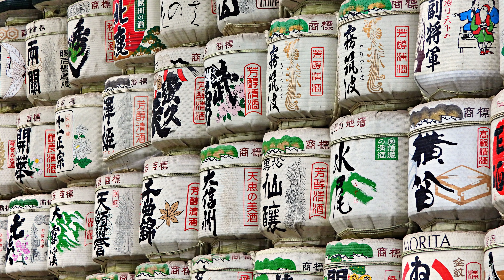Why you should STILL buy the Nikon P1000 in 2025 (if you can find it)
**update of an update, the only thing that happened in 2024 was the potential retirement of the P1000. What are the chance we get somthing new this year?

*update, no sense in making a new video when everything a year later still applies, did I just update the title? Absolutely*

The nikonp1000 released nearly 7 Years ago in September of 2018. An upgrade over it’s the predecessor the P900 it firmly cemented itself as the king of the ultrazoom bridge cameras

In 202 not a lot has changed and while the some of the functionality could use some love, the Nikon P1000 still outperforms all of its bridge camera and smart phone rivals when it comes to Focal Zoom range.

With no news out of ces2023 on any new bridge cameras (if anything the opposite) its safe to say this world record holder isn't going to be dethroned anytime soon.

These are a few reasons you should still consider buying the Nikon P1000 in 2025

If you are interested in the tech used in these videos please check out.

And if you are feeling generous, feel free to help me grow this channel by floating me some dollary doos below